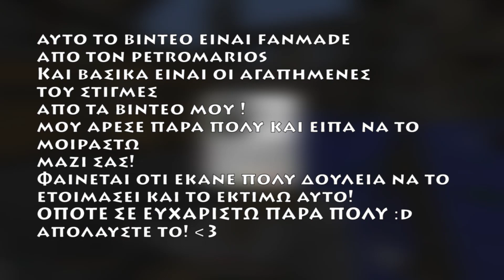ΚΑΛΥΤΕΡΕΣ ΣΤΙΓΜΕΣ KΑΝΑΛΙΟΥ! (Fanvideo)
Αυτό είναι ένα fanmade βίντεο που έφτιαξε ο petromarios με τις αγαπημένες του στιγμές των βίντεο μου και είπα να το μοιραστώ μαζί σας γιατί που άρεσε πάρα πολύ και φαίνεται η δουλεία που έριξε το παιδί!
▼Eυχαριστώ για την υποστήριξη που με δίχνετε σε κάθε βίντεο με τα likes και τα comments σας! Μην ξεχάσετε να κάνετε LIKE άμα σας άρεσε το βίντεο! Βοηθάει πάρα πολύ! Σας αγαπώ!